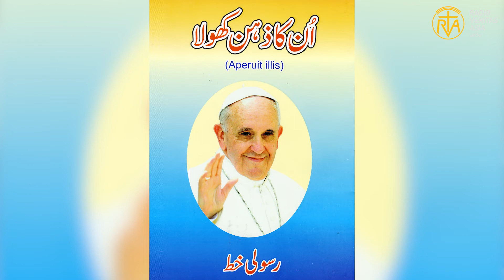St. Jerome - 30th September 2022 | St. Jerome Life in Urdu | Fr. Emmanuel Asi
Patron: of archaeologists, Biblical scholars, librarians, students and translators
Birth: 342
Death: 420

St. Jerome Life
St. Jerome Catholic Church
St. Jerome  Life History
St. Jerome History
St. Jerome  Lion Story
St. Jerome and the Lion